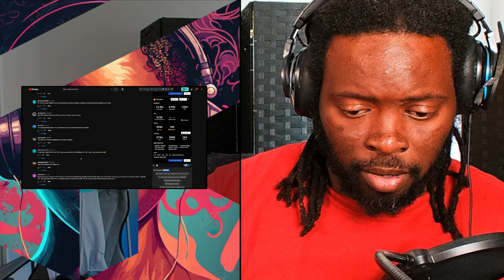JIM MORRISION IS DIFFERENT? The Doors - Light My Fire | REACTION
Mugnify Reacts To The Doors - Light My Fire.

THE GOODS!!